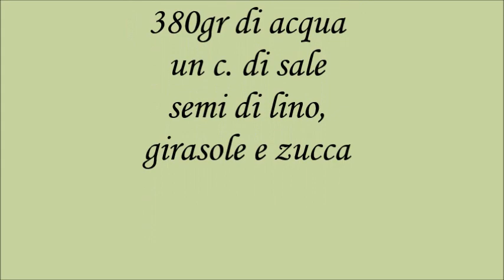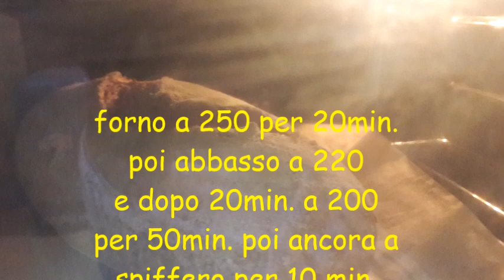filone integrale con semi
filone integrale con semi e licoli:
400gr di farina integrale  ( petra9)
100gr di  farina per focaccia (petra 3)
380gr  di acqua
80 gr di licoli, 380gr di acqua
un c. di sale,semi di lino, girasole e zucca